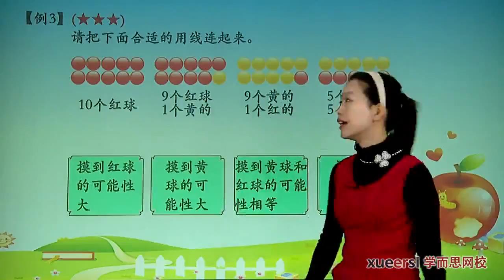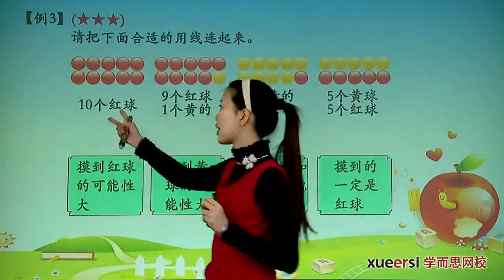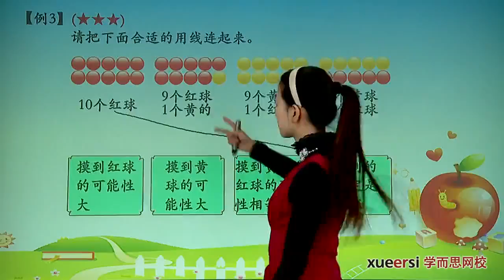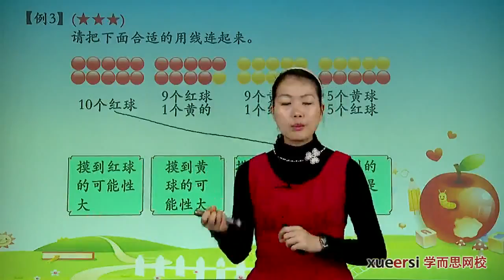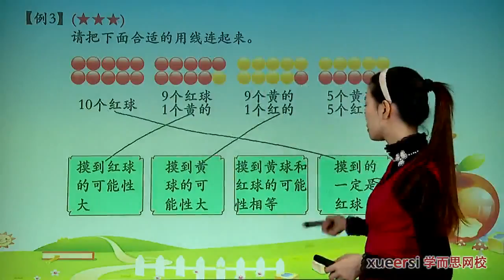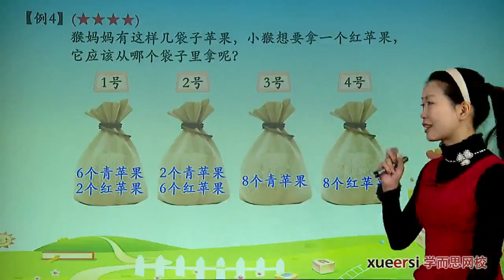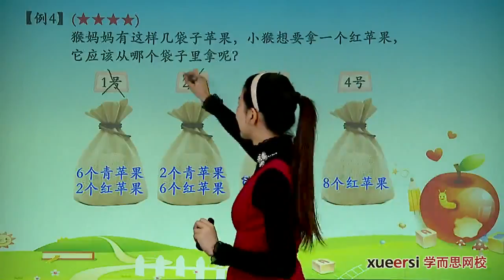学而思 一年级 可能性问题例3 例4